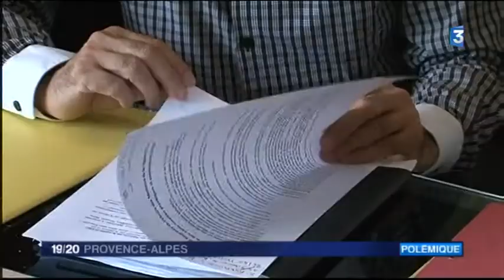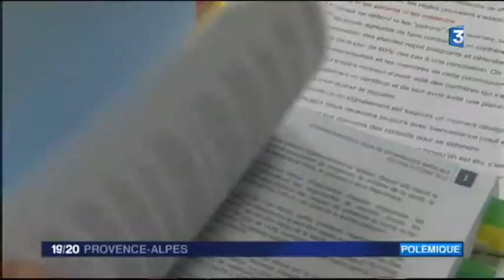19/20 france3 du 7 octobre